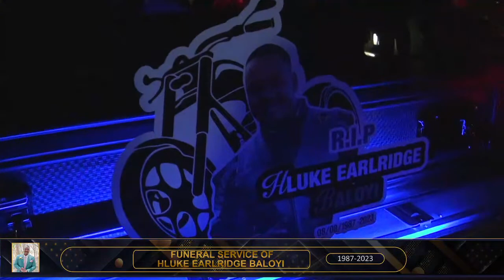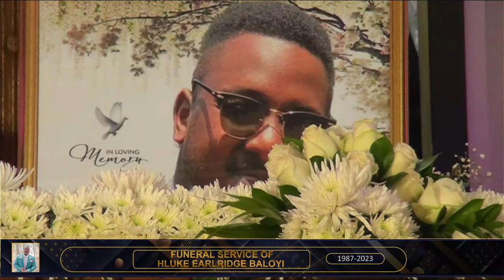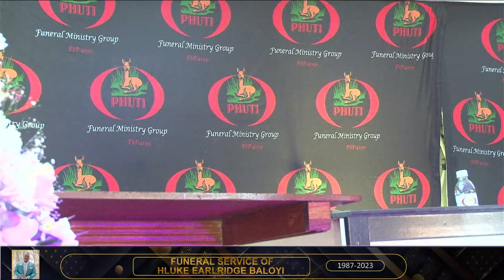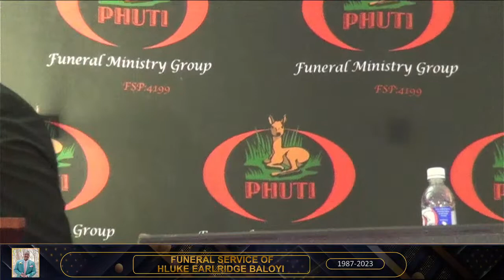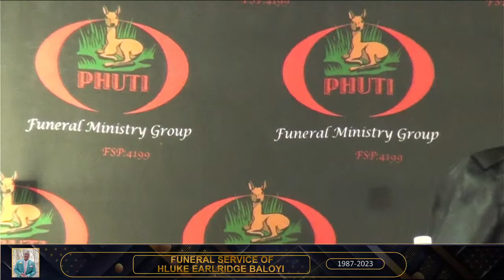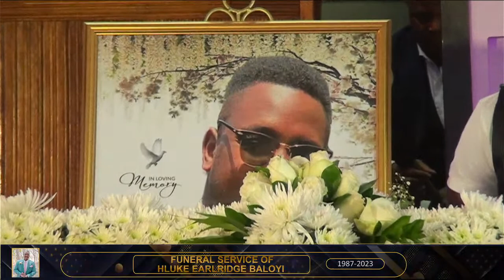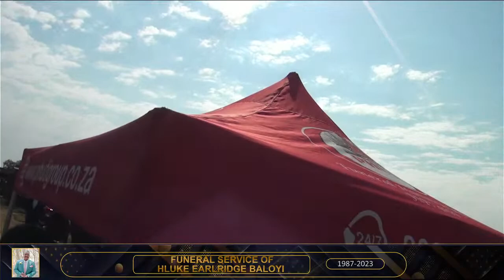FUNERAL SERVICE OF HLUKE EARLRIDGE BALOYI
BURIAL:29 JUNE 2023